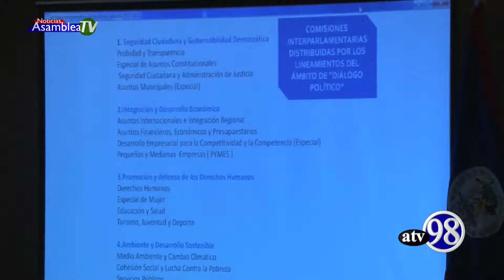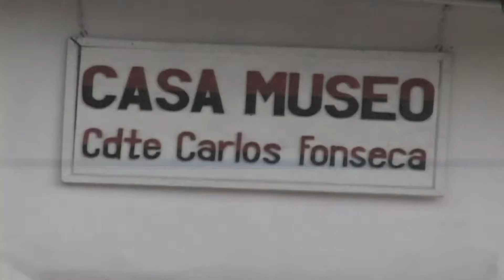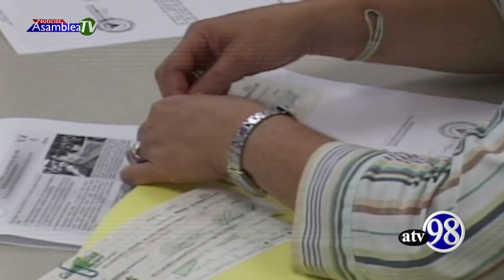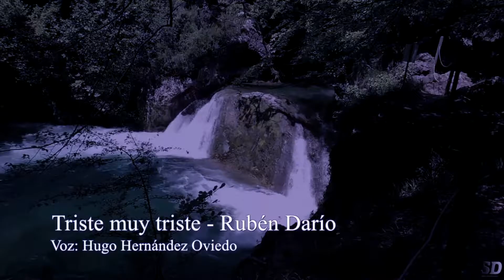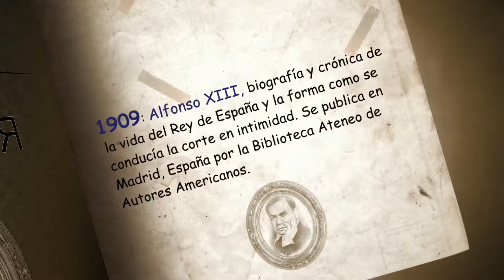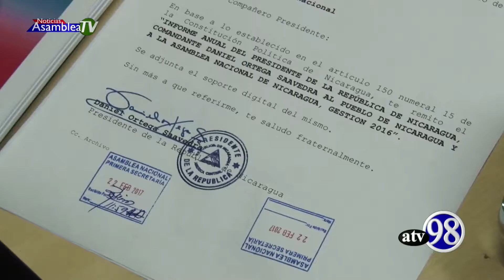RESUMEN SEMANAL NOTICIAS ATV VIERNES 24 DE FEBRERO 2017